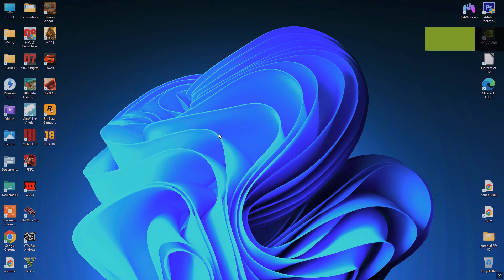How to play FIFA 07 on Windows 11 (It works even on the win 11 25H2 version)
I think I've figured out how to play FIFA 07 on Windows 11 (even on the last 25H2 update).
Step 1. Download and Install Direct X End User Runtime.
Step 2. Download and Install Direct X 10.
Step 3. Restart your PC.
Step 4. Download and/or Install FIFA 07. You can install the game in Local Disk C but you shouldn't install it in the default location which is in Program Files (x86). I can give you the download link in private if you don't have the game.
Step 5. Put at compatibility settings on Windows 8 and Launch/Run the game as administrator. In about 75% of cases it gets stuck in the language menu but in about 25% of cases it gets past the language menu and it doesn't crash.
The important thing is that now you can play FIFA 07 on Windows 11 too, with or without patches.